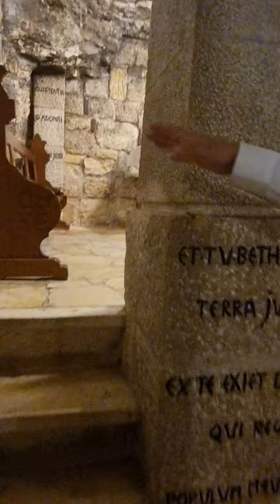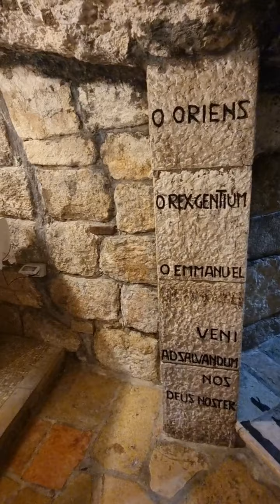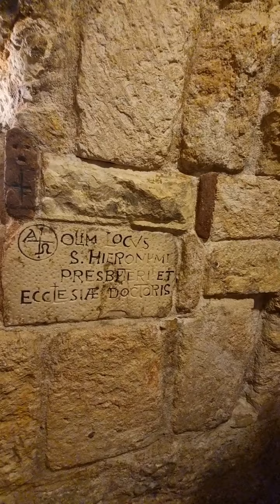جزء من خشبة المزود ومغارة القديس جيروم